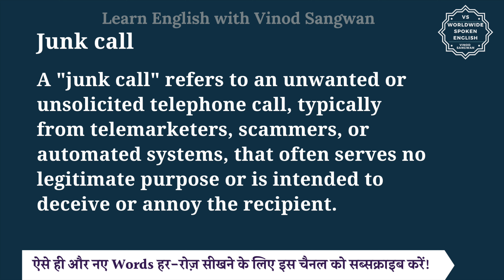Junk call meaning in Hindi | Junk call ka matlab kya hota hai | English to hindi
इस वीडियो में आप Junk call का हिंदी में मतलब समझेंगे और साथ में Junk call का pronunciation भी सीखेंगें यानि की आप Junk call के अर्थ के साथ साथ ये भी सीखेंगें की Junk call को कैसे बोले या Junk call को बोलने का सही तरीका क्या है |

तो बस एक मिनट में सीखिए Junk call को|
Let’s learn Hindi Meaning of Junk call in detail.

Junk call का हिंदी में अर्थ होता है
A ""junk call"" refers to an unwanted or unsolicited telephone call, typically from telemarketers, scammers, or automated systems, that often serves no legitimate purpose or is intended to deceive or annoy the recipient.

These calls may include:

 Here’s a breakdown of what junk calls entail:

Characteristics of Junk Calls:

Unsolicited Nature: Junk calls are often made without prior consent or request from the recipient. They can be initiated by telemarketers, automated systems, or individuals conducting fraudulent activities.

Purpose:

Telemarketing: Calls promoting products, services, or fundraising campaigns.

Scams: Calls attempting to deceive recipients for financial gain, such as phishing scams, IRS scams, or tech support scams.

Robocalls: Automated calls delivering pre-recorded messages, often targeting large numbers of recipients simultaneously.

Frequency: Junk calls can be persistent, with callers making repeated attempts to reach individuals or households, often disregarding do-not-call lists or regulations.

Impact and Responses:

Disruption: Junk calls can disrupt daily activities, invade privacy, and cause annoyance or distress to recipients, especially when received at inconvenient times.

Legal Protections: Many countries have regulations governing telemarketing practices and protecting consumers from unsolicited calls. For instance, ""do-not-call"" lists allow individuals to opt-out of receiving telemarketing calls.

Response Strategies: Recipients often use call-blocking apps, services provided by telecommunications companies, or settings on their devices to filter or block junk calls.

Dealing with Junk Calls:
Ignore and Block: If identified as a junk call, it’s advisable to ignore the call and block the number to prevent future calls from the same source.

Caution: Avoid sharing personal information over the phone unless certain of the caller’s identity and legitimacy.

Report: Reporting junk calls to relevant authorities or regulatory agencies can help identify and address illegal or abusive calling practices.

In summary, junk calls are unwanted and often intrusive communications that can vary in nature from telemarketing to fraudulent activities, prompting recipients to take measures to mitigate their impact and protect personal information.

Junk call को इन उदाहरणों से और अच्छे से समझ सकते हैं